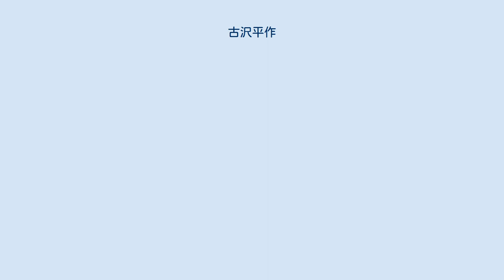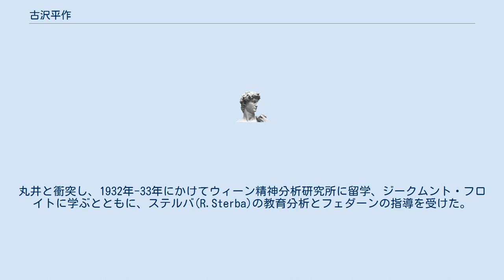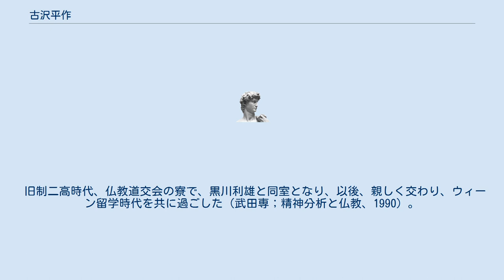古沢平作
古澤 平作（こざわ へいさく、1897年7月16日 - 1968年10月5日）は、日本の医学者、精神科医。
東北帝国大学助教授。
 日本に精神分析の技法を導入し日本独自の精神分析学を開拓し、力動的な臨床精神医学の基礎をつくることに貢献した。
アカデミズムの世界に精神分析学をはじめて導入したのは東北帝大教授であった丸井清泰(1886‐1953)であったとされるが、正統的精神分析療法を習得しこれを広めたのは，丸井の門下であった古沢平作であった。
 神奈川県厚木生まれ。
旧制第二高等学校、東北帝国大学医学部を卒業、同精神科の丸井清泰の下で助教授を務めた。
丸井と衝突し、1932年-33年にかけてウィーン精神分析研究所に留学、ジークムント・フロイトに学ぶとともに、ステルバ(R.Sterba)の教育分析とフェダーンの指導を受けた。
フロイトにドイツ語で論文『罪悪感の二種』を提出した。
同論文で古澤は母子関係にひそむ阿闍世コンプレックスの原型を暗示した。
1933年に博士論文「精神乖離症幻視に就て」で東北帝大医学博士。
1934年精神分析クリニックを開業、1950年より日本精神分析研究会を運営、1955年日本精神分析学会を創設し初代会長となった。
多くの精神分析家を育てた。
 古澤は、フロイトのエディプス･コンプレクスが父子関係を重視するのに対し早期母子関係に注目した阿闍世コンプレックス理論を唱えた。
この日本独自の理論の形成にあたり古澤が下敷きにしたのは、浄土真宗の仏教者近角常観とその仏教説法の内容であった。
後に小此木啓吾や土居健郎ら古澤の弟子たちによって宗教性を取り除いた形で継承された。
 森田正馬との間で論争を行った。
 瀬戸内晴美を診察したことがある。
 旧制二高時代、仏教道交会の寮で、黒川利雄と同室となり、以後、親しく交わり、ウィーン留学時代を共に過ごした（武田専；精神分析と仏教、1990）。